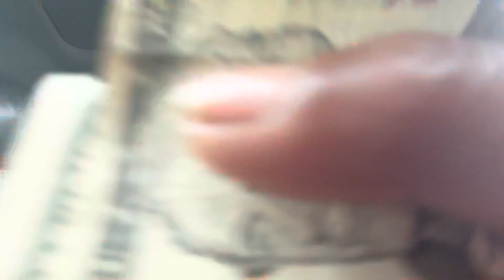Some of my people do not like the internet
It's Winter time! AGAIN! So grateful to be alive! New Beginnings from the old location!
Temp here is cold and very windy today; It's gonna SNOW here tomorrow! I will return on the next video in the snow! How is the weather near you?? Leave response in the comment section of this video,, Comment any thoughts. When you type, we talk!

As long as the Internet has been around "Some people" still do not like being online or on a camera-, period! The entire concept of Camera exposure on a regular basis is scary too and  is new for me also really! I do it to connect to the world away from me. I love people; my customers and I have wonderful relationships, I love meeting great new people like yourself, and the voice you hear in this video!

NEW BEGINNINGS fpor 2022!  Hoping the same for youuuu. Tell a freind about this channel.

When I learn new things, when I reach out online to people like yourself, and the voice you hear in this video, the overall energy and the vibes, keeps my mind "growing" which helps me to keep going!! I love meeting new people AND Maintaing the relationships I already have.
Take a peek at my collection view details about  qual a t oil fragrances lol!
yep, Shop now for quality fragranceoils directly on the internet, on on my safe, secure takes 3 days to get to You kinda website! (will improve it soon, gotta make the time to just do it)
 Oil Fragrance names on the website will and are subject to change without a notice.